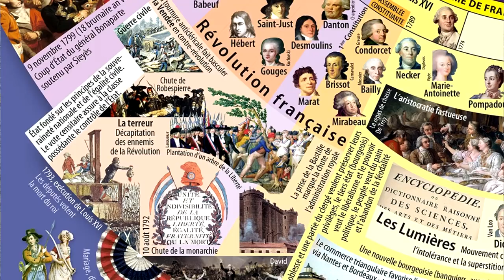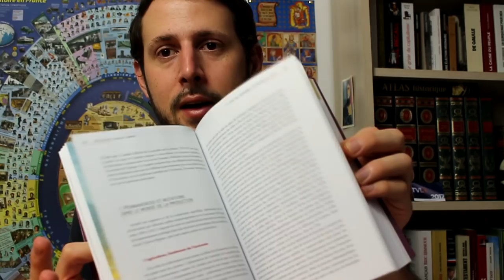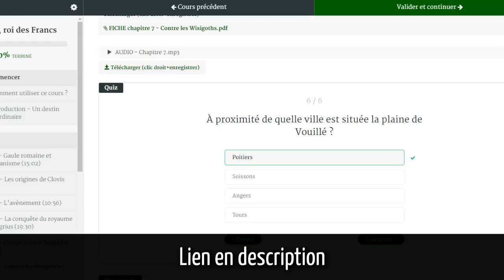7 IDÉES CADEAUX HISTOIRE POUR NOËL 🎄🎁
7 idées de cadeaux en lien avec la passion de l'histoire pour Noël :

1) La frise Histoire de France Entouca

2) La BD Stonehenge

4) La collection Histoire de France chez Belin

5) Le Dictionnaire encyclopédique de Jeanne d'Arc